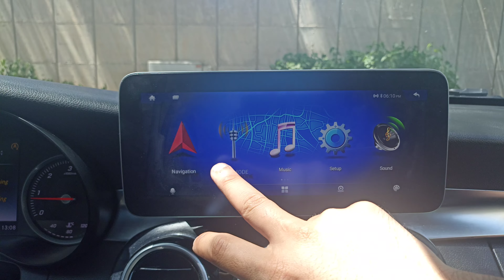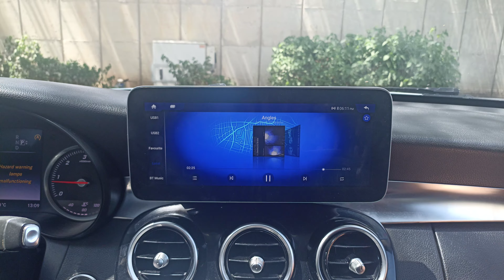סינקופה - מרצדס מעבר למצב מדיה SYNCOPE - CHANGE TO MEDIA MODE NTG 5.0